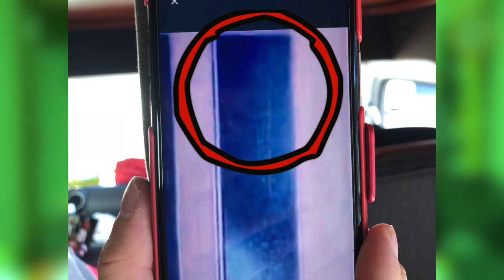【心霊現象】部屋の電気を消しナイトショットで撮影したら完全に顔が浮かび上がった…。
今回紹介した動画はこちら↓
【心霊あり】大阪でSupreme爆買いしたのに事故物件のドアがヤバすぎて緊急事態に。

【心霊現象】トリハダ級の恐ろしい霊の声で「こっちにきて…」という声が入り込んでしまった。

DJイベントの応募はこちらから❗️
日程→6月9日

8月の3大都市ツアーイベントの応募はこちらから❗️
日程↓
8月10日（福岡）
8月12日（大阪）
8月28日（東京）

【心霊現象】親子で自◯者が出た心霊スポットでありえない声が続出する事態に…。

【心霊現象】霊に質問出来る「五円玉占い」をやったら衝撃の事実が判明した。

★再生リスト

★ED曲
「No Title」
↓ダウンロードはこちらから↓